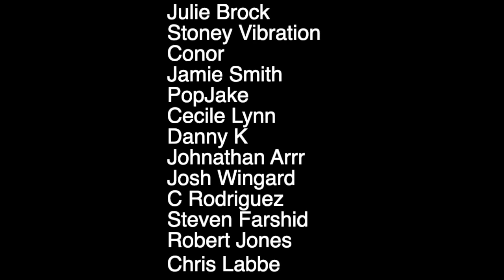DIMASH Sinful Passion REACTION - a PUNK ROCK DAD Music Review